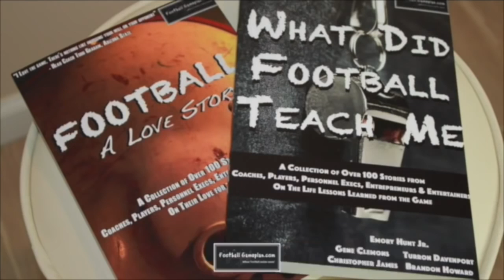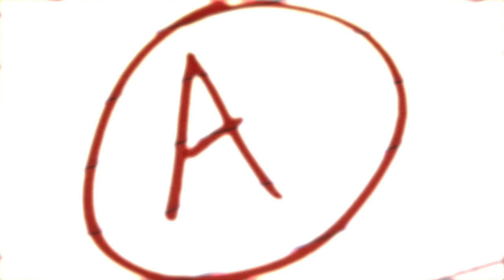Football Gameplan's 2016 NFL Draft Grades: New York Giants